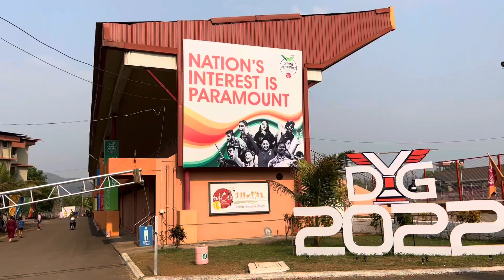Dervan Youth Games 2022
Dervan Youth Games 2022 sports arranged by SVJCT’s sport academy
Swimming and Athletics